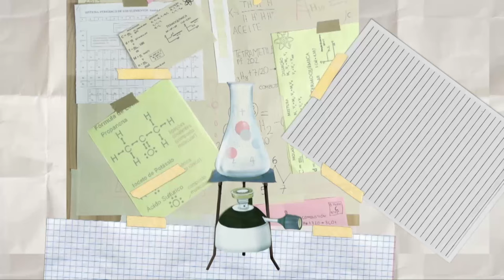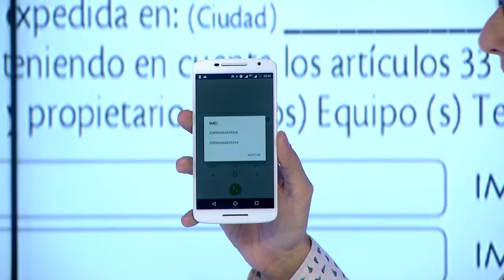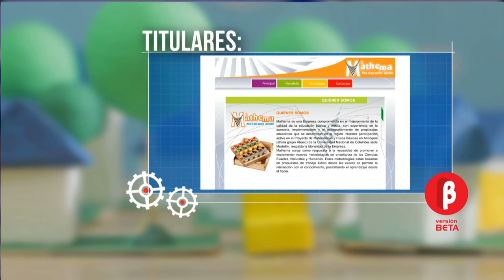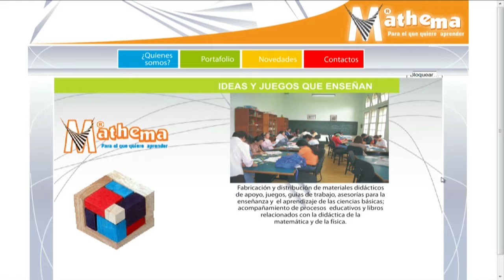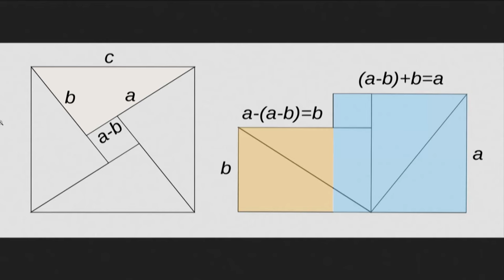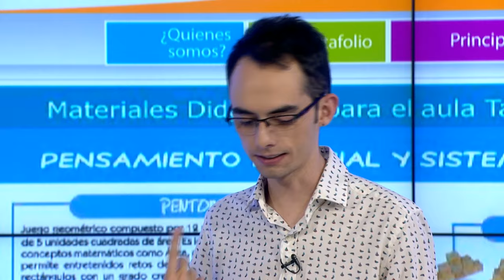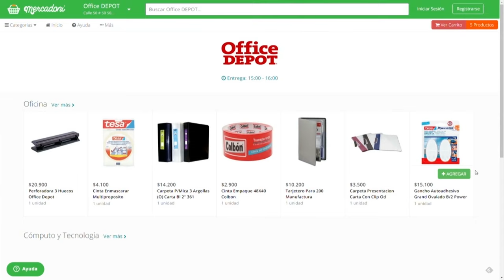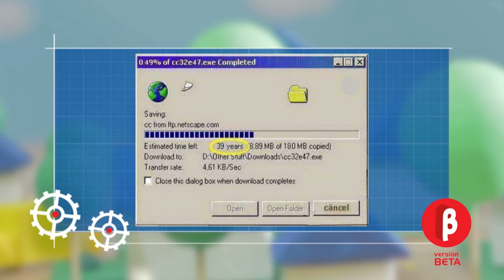Versión Beta 980 Número IMEI + Ludo Mathema